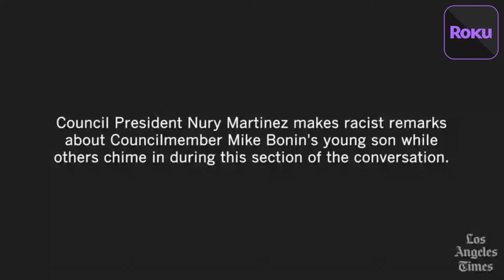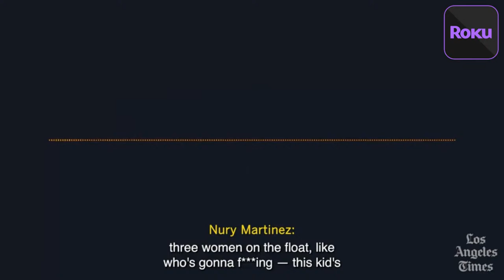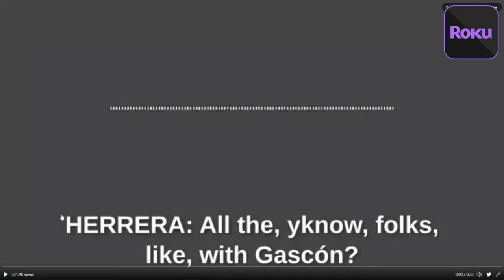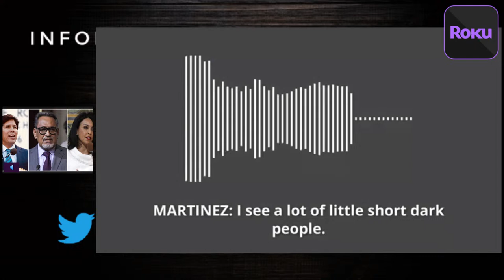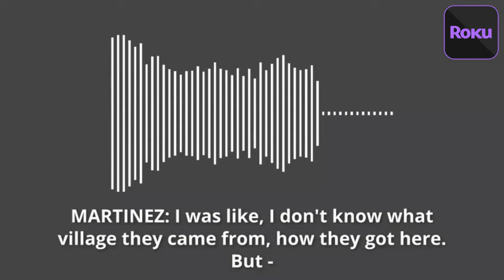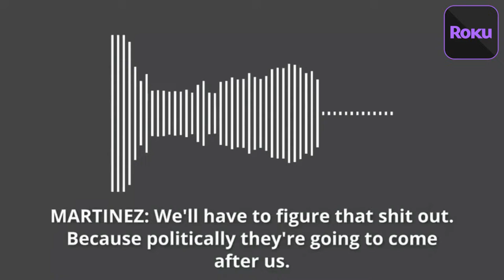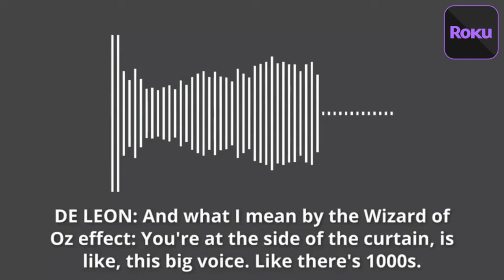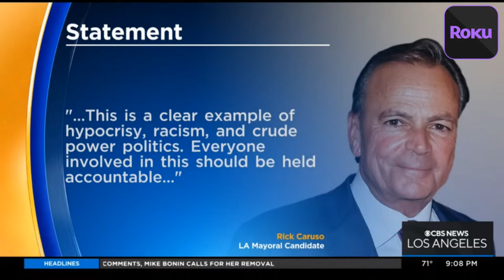Nury Martinez L.A. City Councilmembers Made Racist Monkey Remarks About A Black Child And Blacks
Nury Martinez L.A. City Councilmembers made racist monkey remarks about a Black child and Blacks. This video is about L.A. councilmembers’ racist remarks on tape about 'the Blacks,' Black children prompt calls for her resignation. In an audio recordings posted to Reddit of, three Los Angeles City Councilmembers and a prominent labor official are heard discussing redistricting plans in a conversation rife with racist remarks about Black people, Black voters in the city, and Black children, according to the leaked audio first published by Knock LA and confirmed by the Los Angeles Times. In October 2021 conversation with Councilmembers Kevin de León and Gil Cedillo and L.A. County Federation of Labor President Ron Herrrera, Council President Nury Martinez referred to white councilmember Mike Bonin's Black child as "ese changuito," or that little monkey.

Information Man Show. The show attempts to make assessments. To make critical analysis of what's happening in our society today from news, social issues, cultural issues politics societal issues, the goal is to open one's mind. To give a critical analysis as to what's happening in our world today. To provide solutions and strategies.